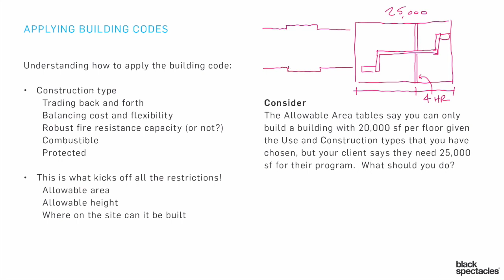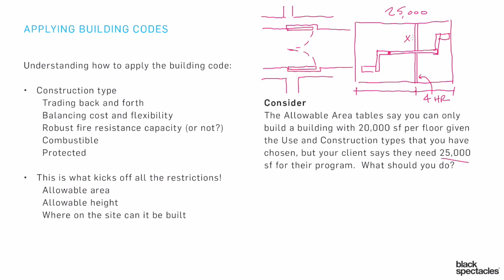Construction Type - Consider